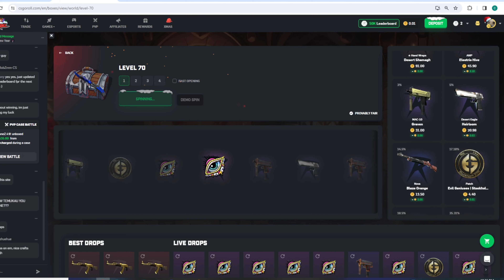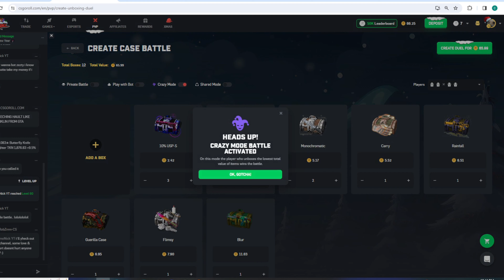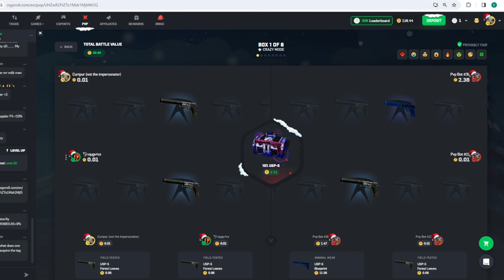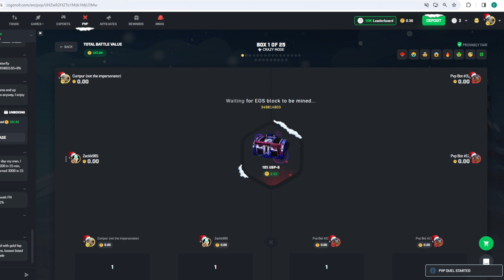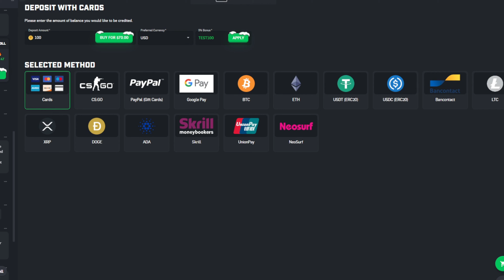CSGORoll Dailys to Free M9 Knife Attempt